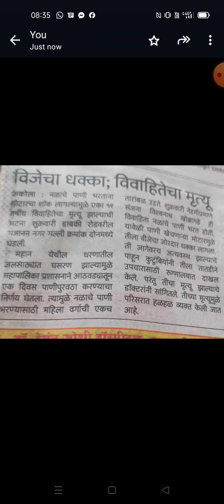नळाचे पाणी भरताना वीजेच्या धक्का लागून महिलेला अंत